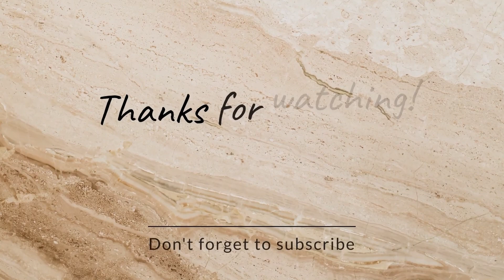Crazy Stupid Love Movie Explain In Hindi / Hollywood Movie Explain In Hindi